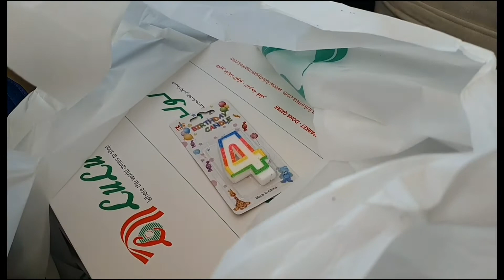Abhaj's 4th birthday at school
I hope that you all will enjoy this New vlog